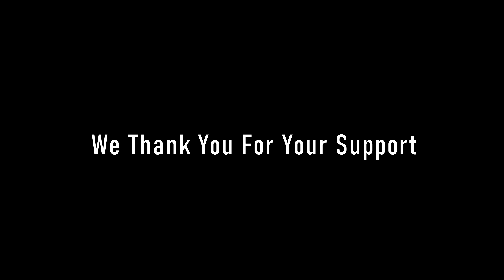Fergi Family says Thank You 📽️📺 🍿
The Fergi Family Thanks you all for the kind words and encouragement.  We hope the best for everyone involved in this space.  Remember that hate never wins in the end.  With God on your side you can reach your full potential.  Never forget who you are and your purpose in this world.  Thank you all for your support.  Check back soon.  📽️ 📺 🍿